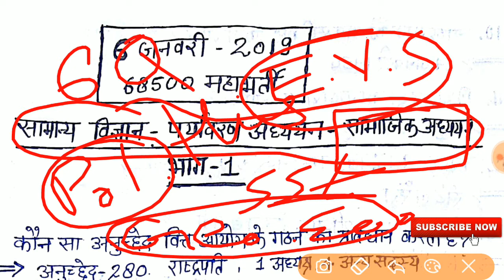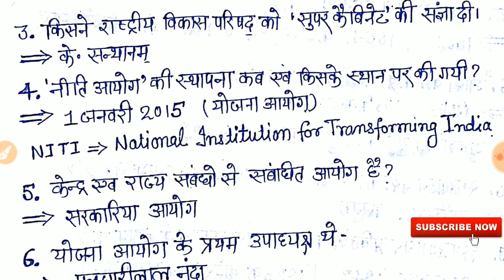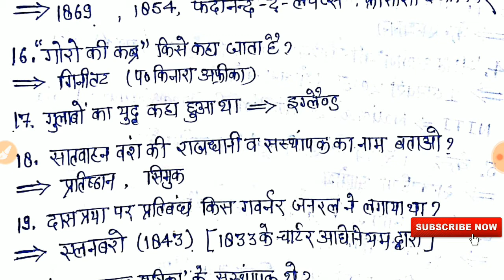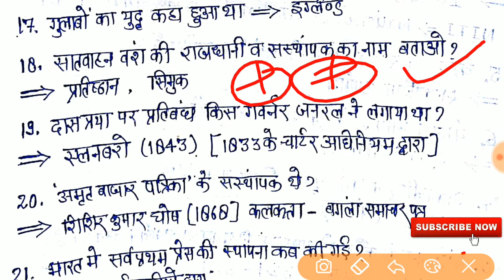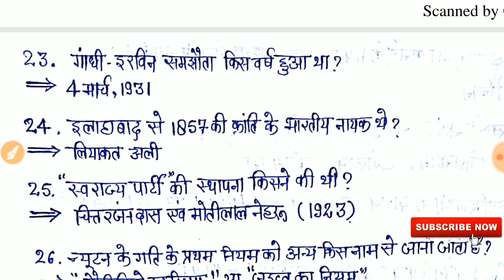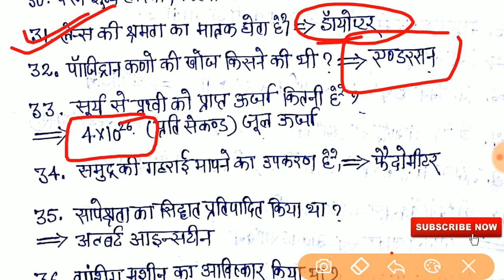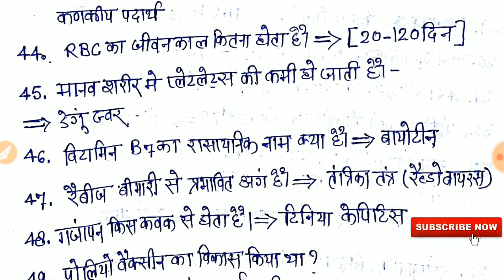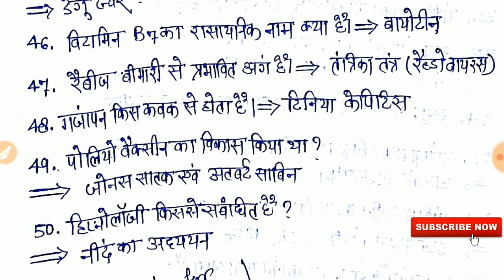UP 68500 सहायक अध्यापक भर्ती परीक्षा-2019 |Science|EVS|Social Study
Gita IAS Academy presents a Special Test Series for UPTET, CTET, KVS, REET, HTET, MPTET, BTET, JTET, REET, PTET, UTET, CHTET 2018.
UPTET 2018 Book